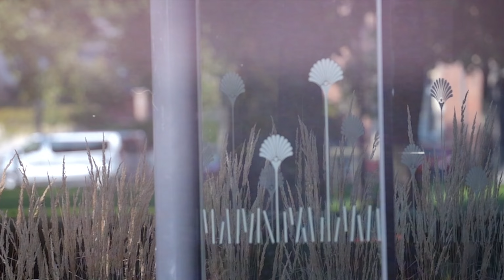Révélation des maillots | SQBB 2024-2025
𝑵𝒐𝒖𝒗𝒆𝒍𝒍𝒆 𝒔𝒂𝒊𝒔𝒐𝒏, 𝒏𝒐𝒖𝒗𝒆𝒂𝒖𝒙 𝒎𝒂𝒊𝒍𝒍𝒐𝒕𝒔 🎨

Plongez dans l’univers de vos Phénix avec les nouveaux maillots 2024/2025 ! Inspirés par l’héritage art déco de notre ville, ils rendent hommage à ses lieux emblématiques 🖼️

🔜 Ils seront disponibles à la commande ce vendredi contre Monaco.

Merci à notre équipementier MBA Sport 🔥